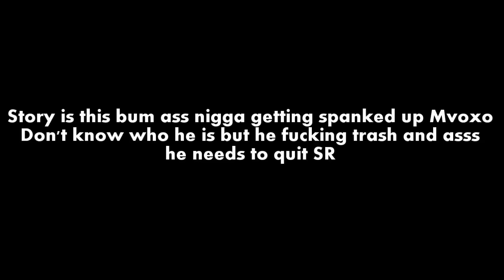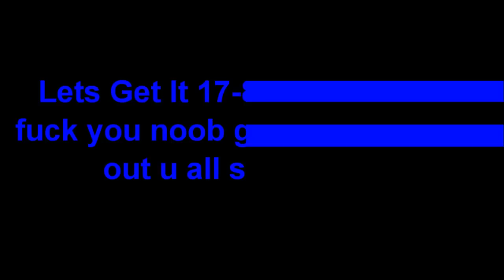2v2 Wavey Lyfe & mvoxo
there just some noob got raped